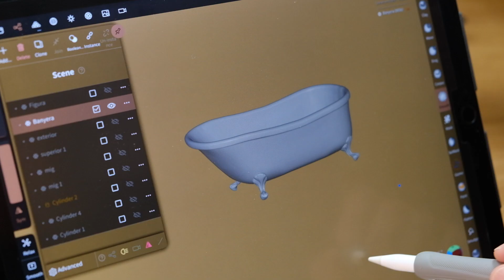A bath at the summit.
Relaxing after reaching the summit, listening to the sound of the shower like an endless rain.
Relajarse tras alcanzar la cima, escuchando el sonido de la ducha como una lluvia interminable.